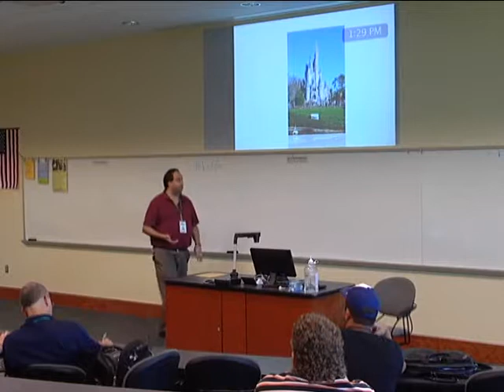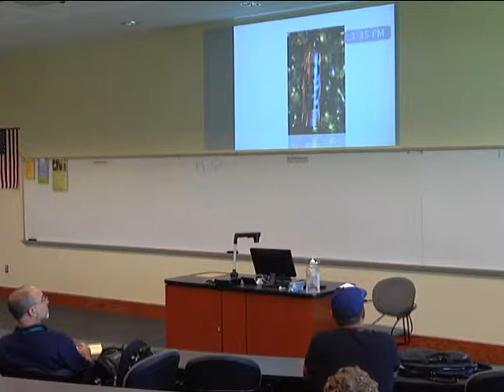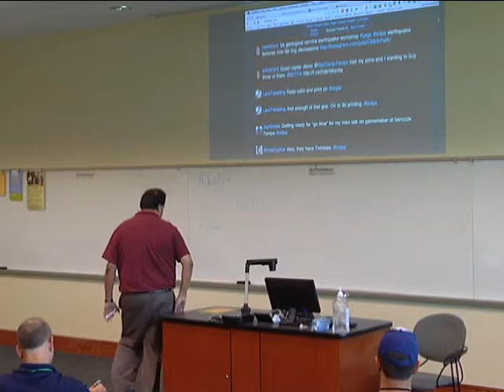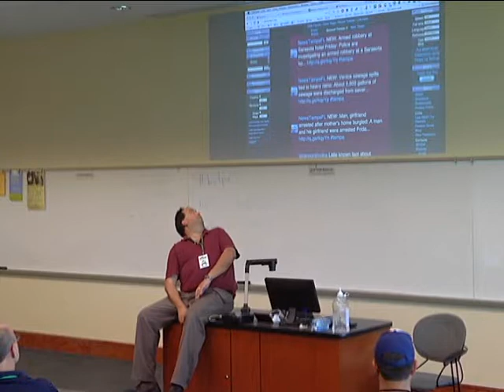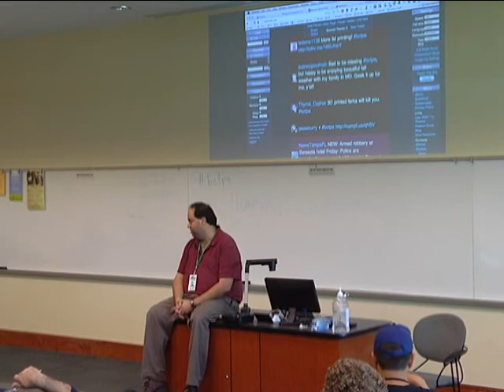Social Media Antony Francis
This talk features Head of Lettuce Media Guru Antony Francis talking about how to be effective using Socila media.   Recorded at Barcamp Tampa Bay on September 28th at the USF college of Business.